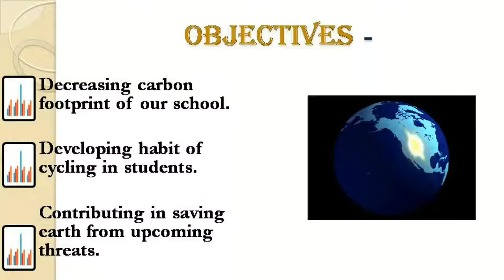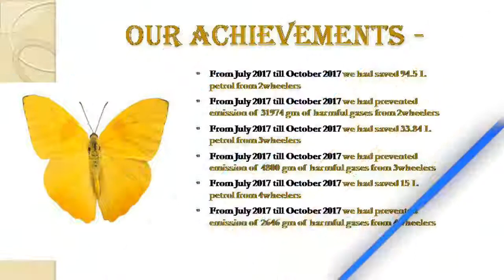A FUEL FREE DAY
It's an excellent campaign of our science club to supress the carbon emission from the vehicles and protect the environment.